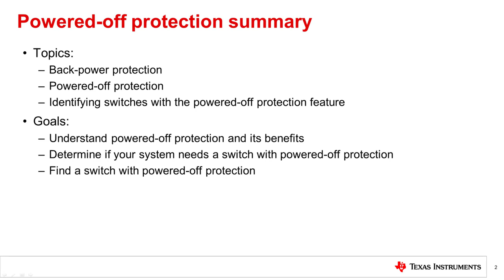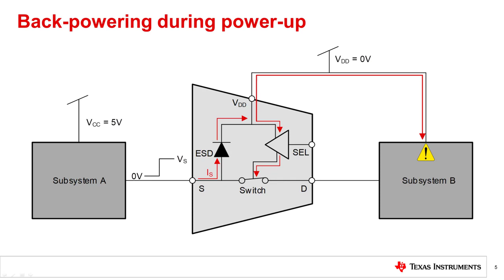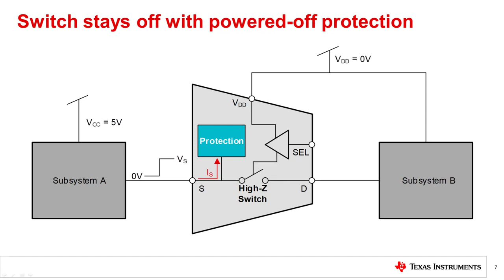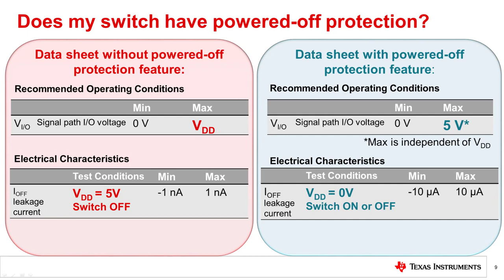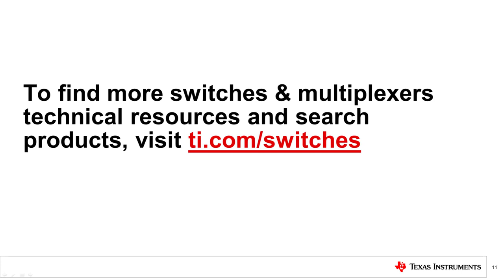Simplify power sequencing with powered-off protection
Explore additional resources on eliminating power sequencing with powered-off protection signal switches

Gain an understanding of how systems may be back-powered during power-up.
Learn to prevent back-powering and eliminate complications of power
sequencing with powered-off protection. Identify and search for a switch with
the powered-off protection feature.

Ask questions and interact with engineers in the switches & multiplexers forum